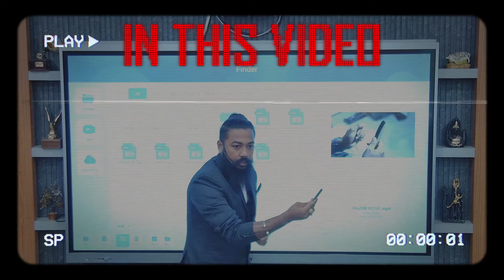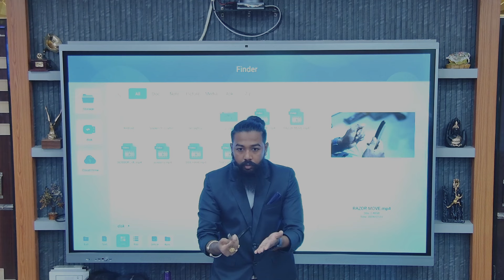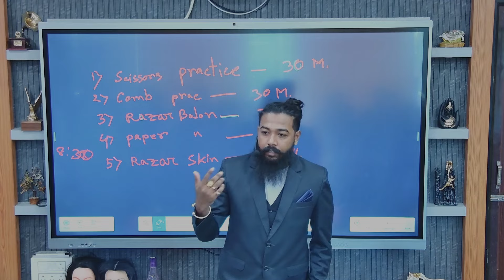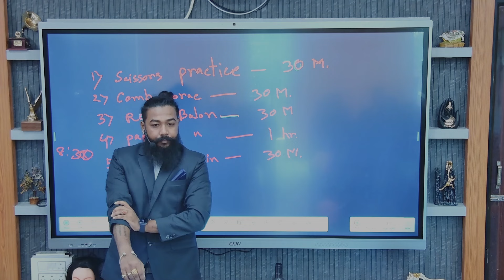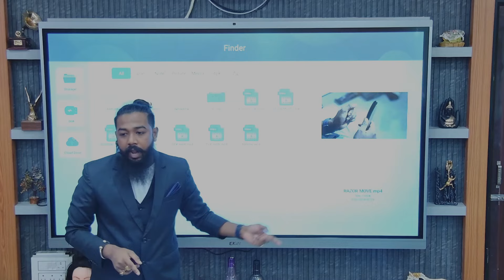সহজ ভাষায় খুর চালানো শিখুন | RAZOR PRACTICE | BARBER LIFE VLOG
নমস্কার .

সবাই কে BARBER LIFE VLOG এ সবাইকে স্বাগতম
এই চ্যানেলের মাধ্যমে আমরা তোমাদের শেয়ার করি তোমরা কিভাবে সেলুন বা পার্লারের কাজ করে নিজেদের জীবনে বড় হতে পারবে এবং আমরা ভিডিও -র মাধ্যমে তোমাদের সব রকম সেলুনের কাজ বা পার্লারের কাজ শেয়ার করি যার দ্বারা তোমরা এই কাজ শিখতে পারবে। আমাদের এখানে লাইভ হেয়ার কাটিং ট্রেনিং করানো হয়।

barber life vlog
চুল কাটা শিখুন
সেলুনের কাজ শিখুন
হেয়ার কাট ট্রেনিং
haircut training
haircut training class
hair cut academy
Kolkata hair cutting training academy
hair cutting training academy Kolkata
hair dresser academy Kolkata
hair dresser training Kolkata
hairdresser training
Kolkata best academy
Kolkata best academy for salon
Kolkata best academy for parlour
Kolkata best academy for hair cutting
hair cutting
hair cutting tutoria
MY FAVORITE SISSCORS { আমার পছন্দের কেঁচি }

 our teligramg group, for all update,

Hi YouTubers,, I'm Suvankar Sarkar.Now I'm a fashion designer,tattoo artist and beautician. Their you can find a lots video like ,body massage, hair style,hair cut tutorial,tattoo art,physiotherapy, entertainment,garments, comedy,vlog, and a lots more. I'm sure you will enjoy .. Thanks.

This video is for education purpose..through this video I will teach you how to do a great hair cutting and I want my viewers to watch this video to learn hair cutting, and through my videos I will give my viewers complete knowledge of the parlour.

about:- যেখানে আপনি চুলের স্টাইল, চুল কাটা, কোনও বিউটি টিপস, সেলুন টিপস, পার্লার টিপস, ট্যাটু আর্ট, ম্যাসেজ, বিনোদন এবং এর সাথে Fitness এর উপর BLOG ইত্যাদি পাবেন
আমার সেলুনে যেইসব প্রোডাক্ট ইউজ করি
High Budget Trimmer
Low Budget trimmer
Primium quality straight razor
normal quality straight razor
best ikonic hair driyer
normal hair driyer
best hair straightner
normal straightner
best hair cutting scissors
normal hair cutting scissors
deep zero trimmer
shaving soft gel
best hair wax
best bean hot wax for full face
hair straightning cream
hair spa
head massage machine
best hair growth oil
best beard growth oil
best shampoo & conditioner
BEST D TAN
HAIR CUTTING SET
HAIR CUTTING SCISSORS SET
STYLISH HAIR CUTTING SCISSORS
BEST SALON FACIAL KIT HIGH BUDGET